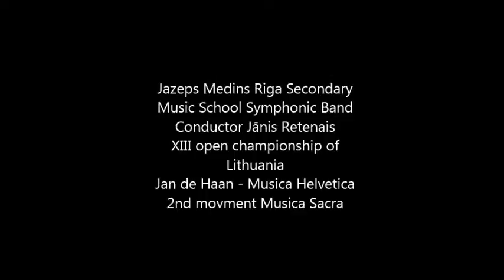Jan de Haan - Musica Helvetica 2nd part Musica Sacra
Jazeps Medins Riga Secondary Music School Symphonic Band
Conductor Jānis Retenais
XIII open championship of Lithuania
Jan de Haan - Musica Helvetica
2nd movment Musica Sacra